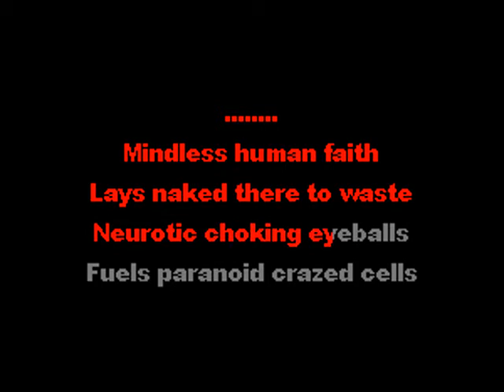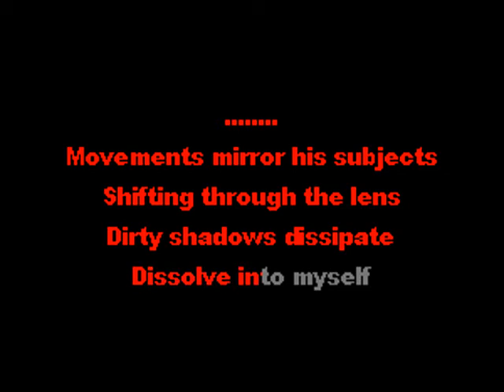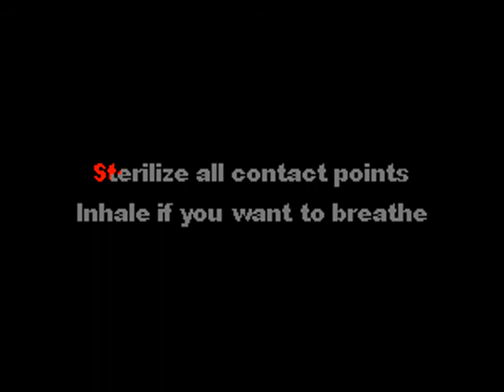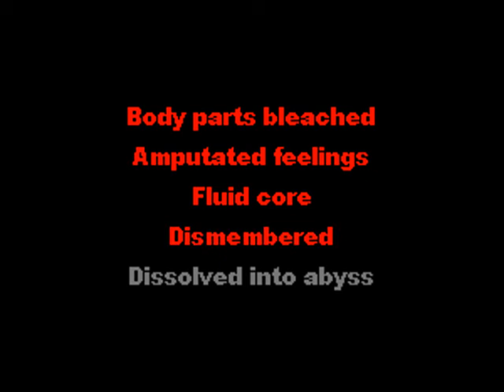Front Line Assembly - Shifting Through the Lens - Karaoke w. lyrics - Caritas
industrial EBM synthpop karaoke